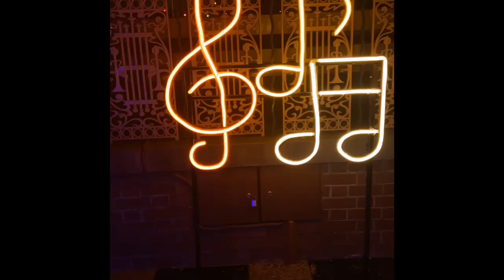Neon Play The Music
Neon Play The Music debuted in Ballarat, August 2021 and features life size 'playable' neon interactive art installations:
Baby Grand Piano, Drum Kit, Double Bass, Microphone, Saxophone, Guitar, Music Notes